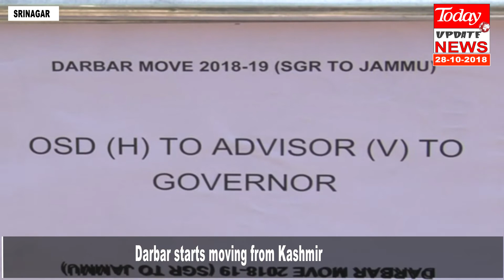Darbar starts moving from Kashmir